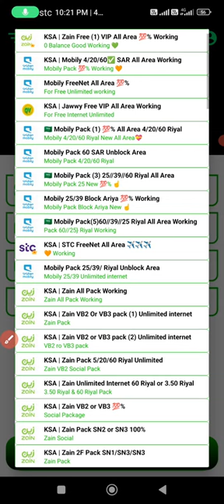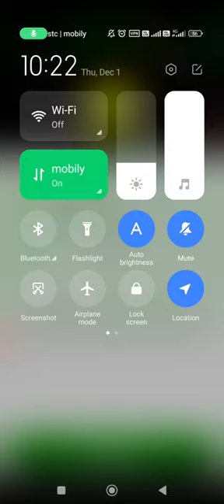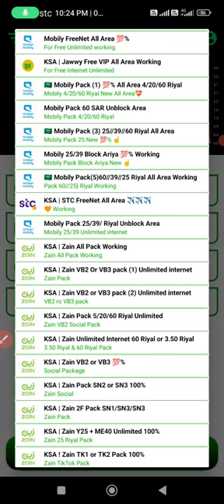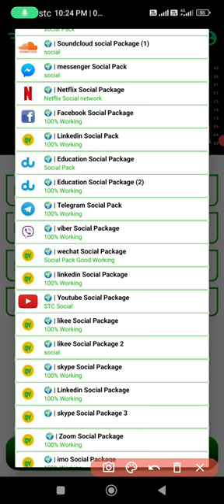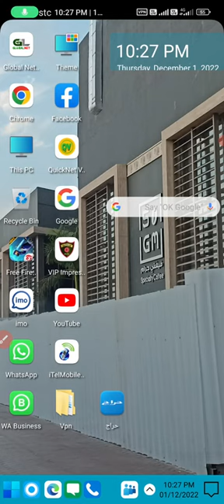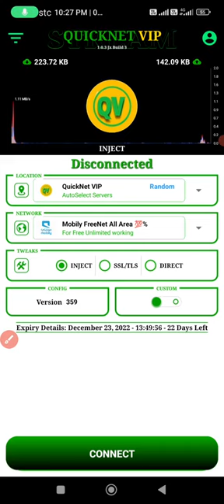Zain free internet STC free Mobile free jawwy free all country free internet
zain free internet 2022 vpn

mobile sim free internet vpn, how to get free internet in mobile without sim, mobile sim mein free internet kaise chalayen, free internet, mobily internet package, mobily free internet

mobile free STC free Zain free jawwy free All network free internet 2023

সৌদি_আরব ফ্রি_ইন্টারনেট_হাইস্পিড
STC Free internet new update
🇸🇦𝐙𝐚𝐢𝐧_𝐅𝐫𝐞𝐞_𝐢𝐧𝐭𝐞𝐫𝐧𝐞𝐭 today open
🇸🇦 𝐌𝐨𝐛𝐢𝐥𝐲_𝟑𝟗 𝐑𝐢𝐲𝐚𝐥_𝐀𝐥𝐥_𝐀𝐫𝐞𝐚
টেস্টের জন্য দুই ঘন্টা চালিয়ে দেখতে পারেন
♣*খুচরা ও পাইকারি রিসেলার দেয়া হয়*♣
♣এ ছাড়া USD & BD ডলারের রিসালার দেওয়া হয়♣
♣বাংলাদেশে সকল সিমে এমবি এবং ফেক্সিলোডের রিসালার দেওয়া হয়♣
♣সকল প্রকার vpn পাইকারি ও খুচরা বিক্রি করা হয়♣
♣যাদের লাগবে আমার সাথে যোগাযোগ করেন♣ WhatsApp 👇

Android Bangla

VIDEO BELONGS TO THE RESPECTED OWNERS AND NOT ME. I AM NOT THE OWNER OF ANY PICTURES SHOWED IN THIS VIDEOS.